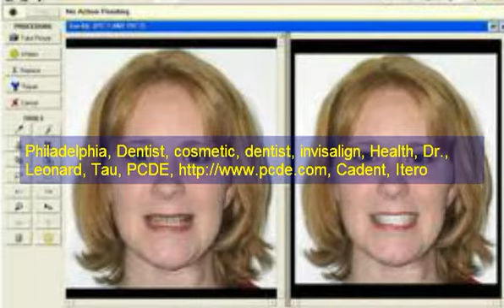cosmetic dentistry prices Philadelphia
Pennsylvania Center For Dental Excellence
11905 Bustleton Avenue
Philadelphia, PA 19116
Dr. Leonard Tau is pleased to offer beautiful smiles to residents of the Tri-State area including the Great Northeast Pa. , Bucks PA. , Montgomery PA and Philadelphia Counties.
Dr. Tau's extensive continuing education includes esthetics, implant restoration, cosmetic veneer preparations, and endodontics. His recent training course in veneers allows him to offer you beautiful anterior esthetics and the smile you have always dreamed of.

veneers, and invisalign.
dental implants philadelphia
orthodontist philadelphia
dentures philadelphia
dentistry philadelphia
affordable dentures philadelphia
cosmetic dentistry philadelphia
lumineers philadelphia
periodontist philadelphia
dentist salary philadelphia
dental implants cost philadelphia
gentle dental philadelphia
dental implant philadelphia
porcelain veneers philadelphia
pediatric dentist philadelphia
oral surgeon philadelphia
cosmetic dentist philadelphia
dental school philadelphia
teeth implants philadelphia
dental bridge philadelphia
dental crown philadelphia
dental surgery philadelphia
dental schools philadelphia
tooth implant philadelphia
find a dentist philadelphia
false teeth philadelphia
dentist reviews philadelphia
sedation dentistry philadelphia
cost of dental implants philadelphia
dentures cost philadelphia
dental office philadelphia
dental clinics philadelphia
tooth implants philadelphia
tooth implant cost philadelphia
1 800 dentist philadelphia
family dentistry philadelphia
dental implant cost philadelphia
emergency dental philadelphia
dental treatment philadelphia
dentist office philadelphia
dental bonding philadelphia
family dental philadelphia
dental services philadelphia
emergency dental care philadelphia
dental emergency Philadelphia
family dentist philadelphia
general dentistry philadelphia
implants teeth philadelphia
laser dentistry philadelphia
dentist ratings philadelphia
teeth bonding philadelphia
dental offices philadelphia
best dentist philadelphia
cosmetic dentists philadelphia
affordable dental philadelphia
local dentist philadelphia
dentist school philadelphia
cosmetic dental philadelphia
denist philadelphia
dentist prices philadelphia
find dentist philadelphia
restorative dentistry philadelphia
dentist search philadelphia
24 hour dentist philadelphia
children dentist philadelphia
affordable dentist philadelphia
general dentist philadelphia
cosmetic dental surgery philadelphia
temple dental philadelphia
discount dental philadelphia
dentist review philadelphia
implant teeth philadelphia
medicaid dentist philadelphia
dentist philadelphia
dentist information philadelphia
best cosmetic dentist philadelphia
dental cosmetic philadelphia
dentist websites philadelphia
local dentists philadelphia
dentist in philadelphia
a dentist philadelphia
dentist offices philadelphia
cosmetic dental implants philadelphia
dentist philadelphia
biological dentist Philadelphia
dentistry cosmetic philadelphia
doctor dentist philadelphia
episcopal hospital philadelphia
best dentists philadelphia
top dentists philadelphia
dental dentist philadelphia
dentist in philadelphia
dentist implants philadelphia
teeth whitening dentists philadelphia
cosmetic dental treatment philadelphia
cosmetic dentistry services philadelphia
universal dentistry philadelphia
the dentists philadelphia
dentist open on saturday philadelphia
best cosmetic dentists philadelphia
dentist cosmetic philadelphia
laser dentist philadelphia
cosmetic dental work philadelphia
top cosmetic dentists philadelphia
emergency dentist philadelphia
finding a dentist philadelphia
family and cosmetic dentistry philadelphia
find dentists philadelphia
dentist in ri philadelphia
gentle dental philadelphia
dentist dr philadelphia
dentist nj philadelphia
top dentist philadelphia
general dentists philadelphia
top cosmetic dentist philadelphia
family dentists philadelphia
dentists reviews philadelphia
cosmetic dental care philadelphia
dentist doctor Philadelphia